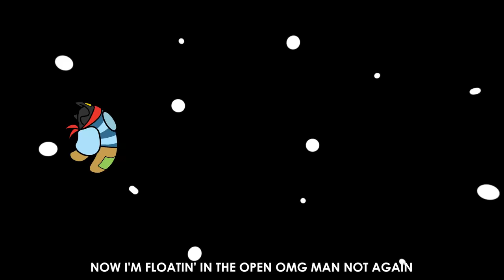THE VENT 🎵 FGTeeV Among Us Music Video feat. Raptain Hook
Imposters FGTeeV & Raptain Hook take on crewmates but there's a twist!.. OoOO, Skip is Sus!
📚Buy our New York Times Best Selling FGTeeV Presents "Into The Game" Book wherever books are sold (Hurry Book #2 is coming soon!)

Animated by Rachel Seon

Our Previous Among Us Video: AMONG US @ the MOVIE THEATERS!  Gameplay + Hide and Seek + Real Life Cosplay (FGTeeV)